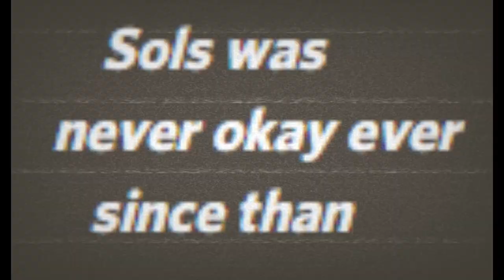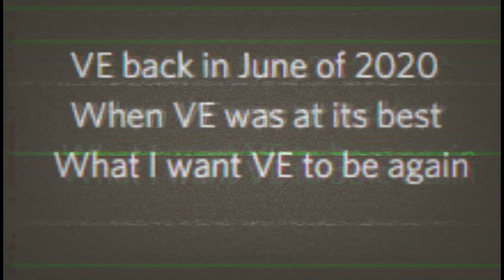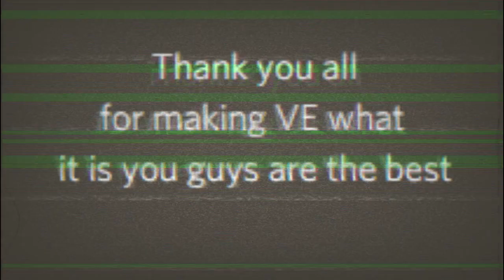Dear, Vanilla Earth | VE Tribute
This is a tribute to VE.
As well as an apology for not giving you guys what you wanted.

Pvp content inspired by Dream, Technoblade and TommyInnit from the DreamSMP. This was a VE  tribute video inspired by Cubey and Wolafo. Come join Vanilla Earth today its Minecraft Towny Server 1:1000 scale of Earth!!!